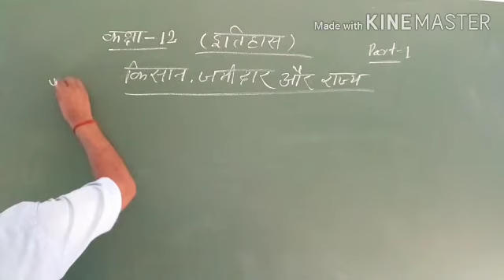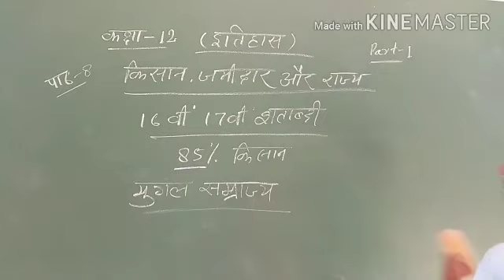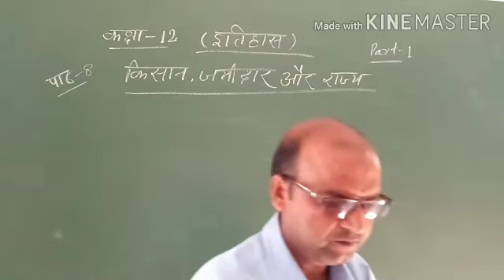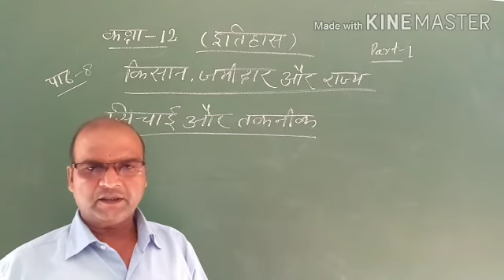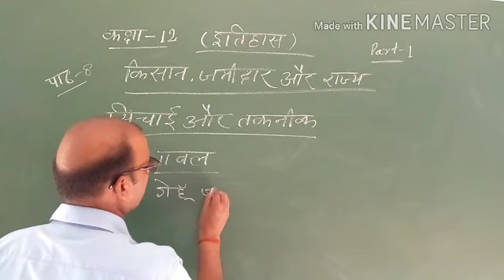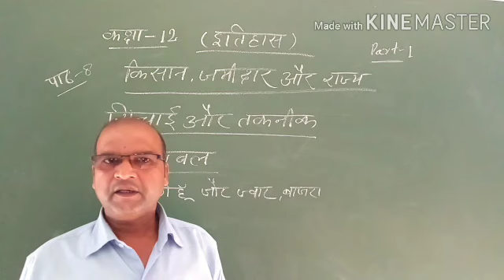Class 12 history